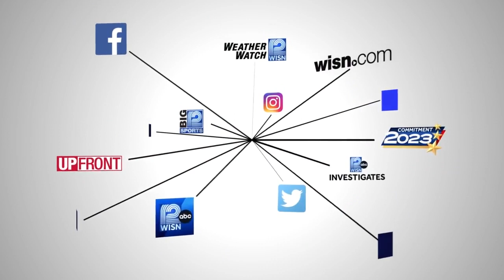LeRoy Butler celebrates 30th anniversary of 'Lambeau Leap'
Pro Football Hall of Famer created the iconic leap after returning an interception for a touchdown in December 1993.